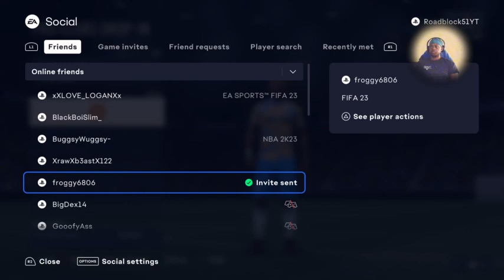Fifa 23 Gaming | ONLINE FRIENDLY | 23 out of 30 Followers Goal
Raylo & Tha Broz FULL STREAM